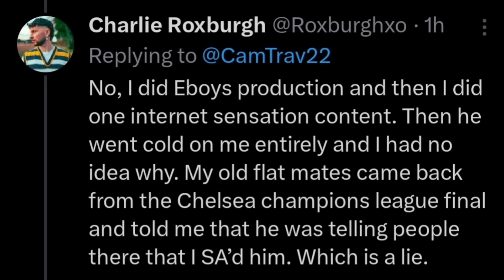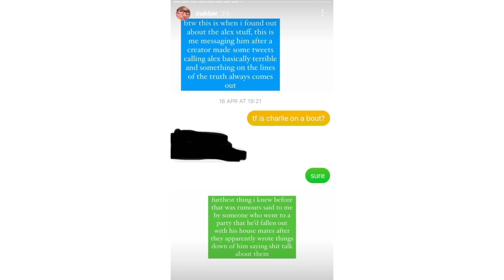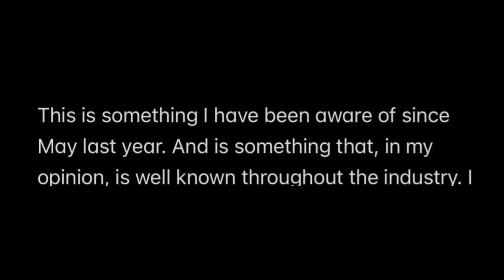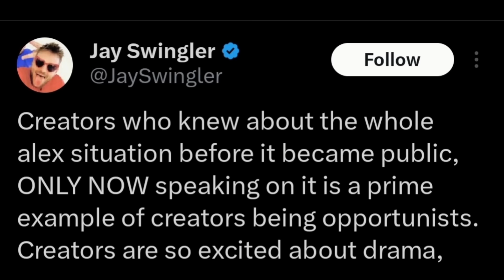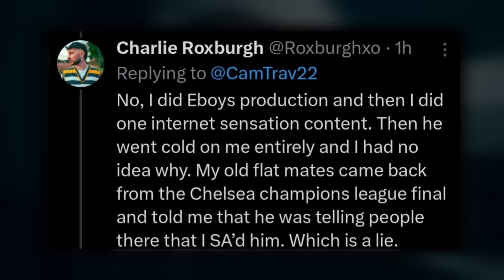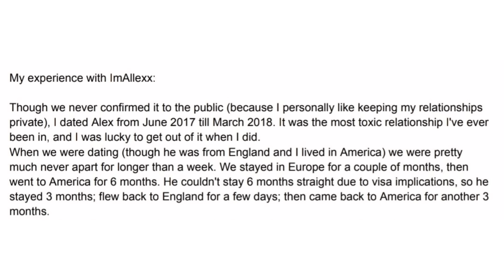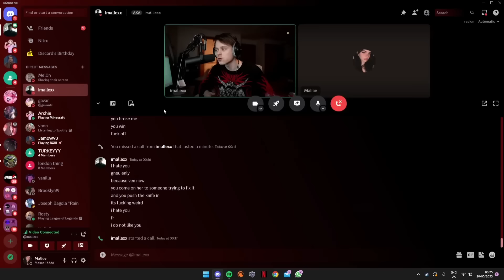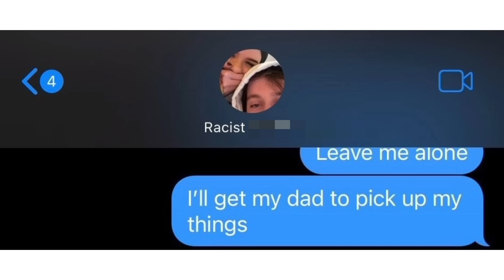The ImAllexx Situation Is Far Worse Than You Thought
Recently ImAllexx was accused of abuse by Alice Hez. Since people like Willne, Memeulous, Inabber, TGF/Jay Swingler, Jake Baz Miaxmon, Italianbach & even Slazo have spike out against ImAllexx and supported Alice on her allegations. However Miaxmon, ex of Willne, today spoke out claiming that these allegations and what was happening to Alice was an open secret and that people like Memeulous would've heard about it to some extent to the point that Alex's talent agency dropped him last year before the allegations became public. On top of this Charlie Roxburgh, friend of the Sidemen, stated that Alex falsely accused him of SA with another person launching more allegations against Alex.